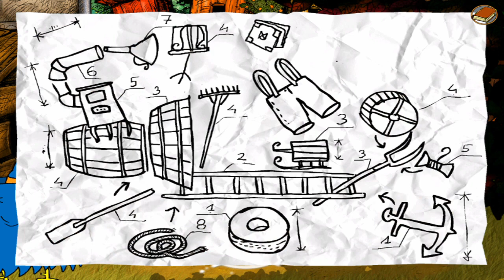TELEPORTKI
Fragment pochodzi z gry Reksio i Czarodzieje wyprodukowanej przez Aidem Media